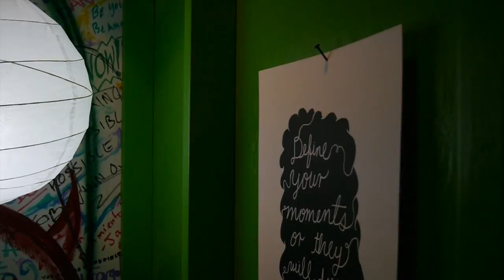Tiny house/art shelter/BAR in FARGO, ND- at The Misfit Conference '15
Derek "Deek" Diedricksen reports from Fargo, ND where he and his brother Dustin (alongside tiny house builder Austin Hay), built a tiny art cabin at the Ecce Gallery downtown for the Misfit Conference 2015. This cabin was built and designed by Deek, and utilizes a good deal or salvaged and repurposed materials from bicycle rims, to stair stringers, as the video shows.
This build was all part of a two day tiny house building/skill building workshop that was hosted by Deek Their next workshop is "Tiny House Summer Camp 3"- Sept 18-20th- 2015 in Orleans, VT.

Deek has built, hosted, and designed for HGTV, The DIY Network, The History Channel, and has been featured in the NY Times, Boston Globe, China Times, UK Daily News, Yahoo.com's homepage and beyond.